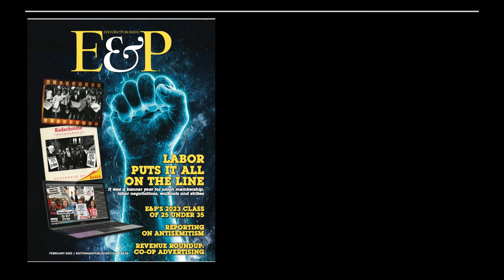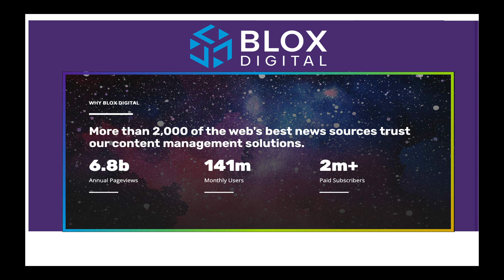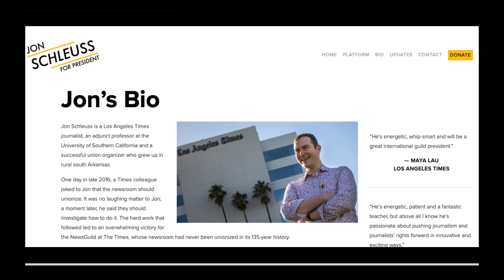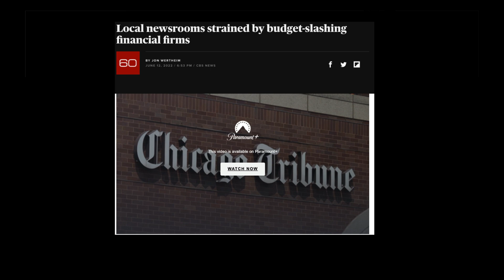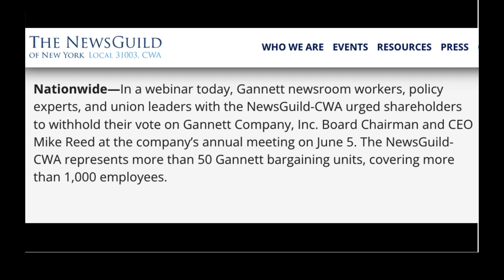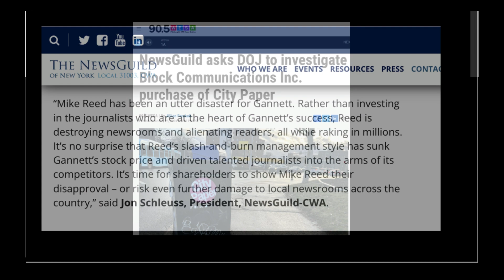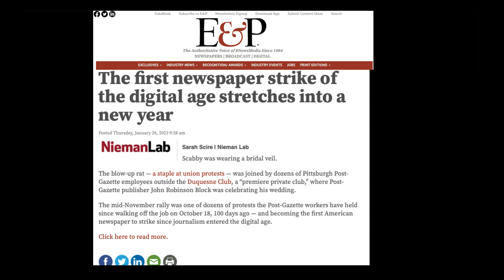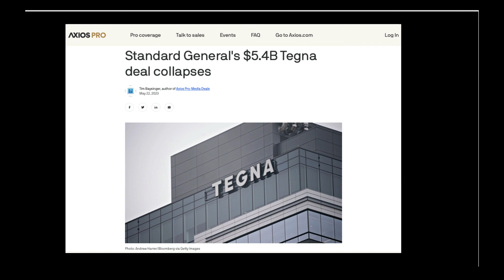NewsGuild President Jon Schleuss on TNG-CWA’s “most active year” of strikes and walkouts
As E&P Reported in our February 2023 cover story, "Labor puts it all on the line,” 2022 was a very active year for union membership, walkouts and strikes. And perhaps no one knows this more than Jon Schleuss, the president of The NewsGuild - Communications Workers of America (TNG-CWA).

Schleuss grew up in rural Arkansas, as he admits, in a "very republican world," where the idea of unions and strikes was far from the political discourse he and his family would ever discuss. Schleuss entered journalism at a young age at his college radio station. After graduation, he worked for Wehco Media as the online editor of their second-largest newspaper, The Northwest Arkansas Democrat-Gazette. Later, he joined the Los Angeles Times as a data and graphics journalist, becoming involved in organized labor by being one of a small group that helped unionize the Times in 2018. In 2019, Schleuss ran for and won the presidency of the NewsGuild, where he has led their membership of more than 25,000 workers within over 200 media organizations throughout the United States, Canada and Puerto Rico.

Jon Schleuss keeps an office at the union’s headquarters in Washington, D.C, but spends much of his time "on the road," where many management vs. labor disputes are happening within our industry.

In the E&P cover story, Schleuss admitted, "I've spent much of my time working around the country, advocating for local unions and lobbying for legislation. In the last year, we had more strikes and one-day walkouts (or longer) than ever in the Guild's history."

When asked what he attributes to that growth and the particularly contentious year between news business owners and labor, Schleuss cited consolidation, "bad owners," and the startling number of jobs lost over a decade or more.

On May 23, 2023, Schleuss joined several Gannett/ Guild employees on a NewsGuild-CWA hosted webinar, where they discussed the “damage Chairman / CEO Mike Reed has done to the company." They stated, "Mike Reed's tenure has been a disaster for investors, communities and employees."

During the broadcast, Schleuss stated: “Mike Reed has been an utter disaster for Gannett. Rather than investing in the journalists at the heart of Gannett's success, Reed is destroying newsrooms and alienating readers while raking in millions. It's no surprise that Reed's slash-and-burn management style has sunk Gannett's stock price and driven talented journalists into the arms of its competitors. It's time for shareholders to show Mike Reed their disapproval — or risk even further damage to local newsrooms across the country."

In this episode of "E&P Reports," we go one-on-one with The NewsGuild - Communications Workers of America's President Jon Schleuss on why the past 12 months have had more strikes and walkouts than in the history of the Guild. He also offers insights on how hedge fund owners' entry and subsequent downsizing of so many news media properties today are hurting the workers they employ, the communities they serve and our democracy as a whole.